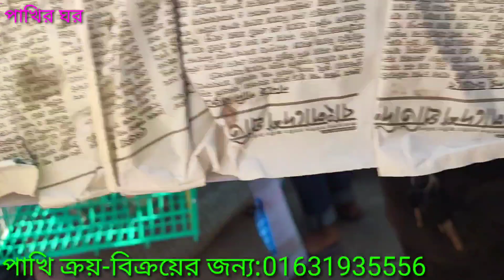মিরপুর ১ পাখির হাট|বিএনপি'র সমাবেশের কারণে পাখির হাটের ক্রেতা-বিক্রেতা কম|bird market Mirpur|9-12-22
যেকোনো পাখি ক্রয় বিক্রয়ের জন্য পুরো ভিডিওটা দেখার চেষ্টা করো। যেসব ভাইদের ভিডিও করা হয় তাদের ভিডিও নাম্বার ভিডিওর মাঝখানে দেওয়া থাকে। যাদের কাছ থেকে পাখি কিনবেন অবশ্যই দেখে শুনে সুস্থ পাখি কেনার চেষ্টা করবেন।

আপনাদের খামারের প্রতিবেদন বা পাখি ক্রয়-বিক্রির জন্য সরাসরি এই নাম্বারে ফোন দেওয়ার চেষ্টা করবেন।

মোঃ পলাশ
লোকেশন:ঢাকা খিলখেত
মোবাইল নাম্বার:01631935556